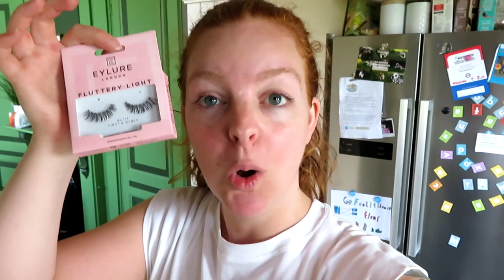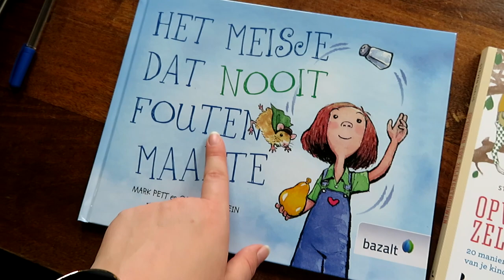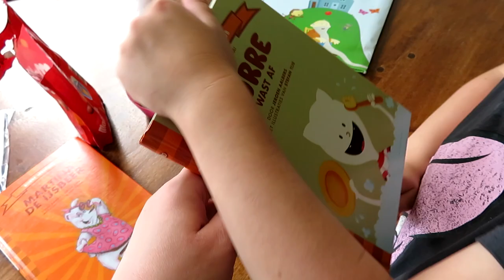BROOKE MAG AFZWEMMEN| Mariliza Pauwels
Deze week mag Brooke afzwemmen voor haar B-diploma en komen er heel wat pakketjes binnen...